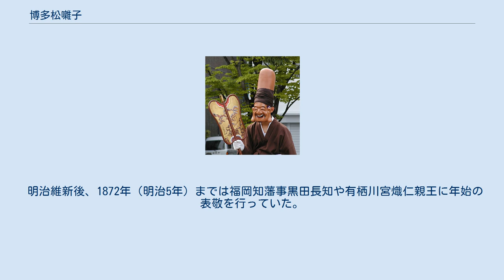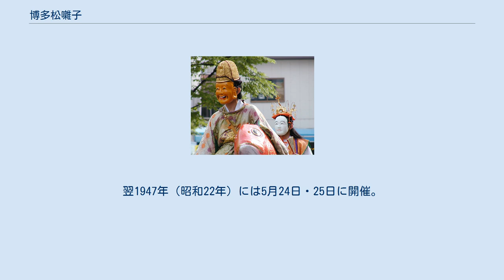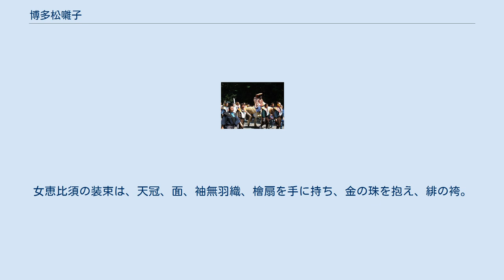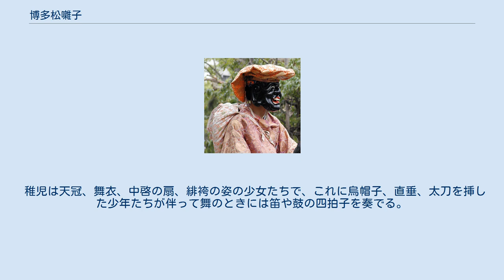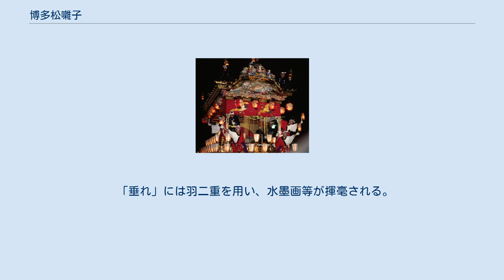博多松囃子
松囃子の大黒天（2005年） 博多松囃子（はかたまつばやし）は、福岡市で5月3日と5月4日に開催される祭である。
松囃子の1つであり、福神・恵比須・大黒の三福神ならびに稚児が、福岡や博多のほうぼうを訪問して祝賀する祭。
同日に行われる博多どんたくの起源であり中核と言えるが、現在では博多どんたくのイベントの1つに包摂されている。
博多松ばやしの名称で記録作成等の措置を講ずべき無形の民俗文化財（選択無形民俗文化財）に選択されている。
2020年には国の重要無形民俗文化財に指定された。
 馬は福岡県に本社を構えるカナディアンキャンプ乗馬倶楽部から提供されており事故防止のため神様役と馬の世話役は同クラブから提供されている 博多どんたくの参加者である「どんたく隊」は市内各地の演舞台でパフォーマンスを繰り広げる。
それに対して博多松囃子の一行は演舞台での式典よりもむしろ、福岡県庁舎や福岡市庁舎、警察署、県知事公舎、官公庁、ホテルなどの企業、商家、ならびに市内の神社仏閣など数多くの場所を祝い巡ることが主要な目的である。
 三福神はそれぞれ面や衣装を着けた姿で馬に乗り、随伴の子供たちが「言い立て」（祝言）を歌う。
稚児は天冠に舞衣姿の少女が太鼓・鉦・笛・地謡いに合わせて舞いを披露する。
祝われた側は返礼に杉原紙の1束（10帖）と扇1本を組み合わせた「一束一本」を三方に乗せて贈るとともに、祝儀や酒、紅白蒲鉾、乾物などでもてなす。
 貝原益軒の『筑前国続風土記』において古老の伝えとして、博多松囃子は1179年（治承3年）に病没した平重盛の恩恵を謝すために始まったとされている。
また元日節会を博多の人々が発展させたものとも、室町時代の松囃子の習慣が博多に伝播したものとも考えられている。
 博多の豪商神屋宗湛の『宗湛日記』には、1595年（文禄4年）10月29日に筑前領主小早川秀秋の居城であった名島城（現在の東区名島）へ博多の人々が松囃子を仕立てて年賀の祝いを行ったと記されている。
 1599年（慶長4年）、小早川秀秋が肥後の加藤清正に年賀の使者を遣わしたとき、使者が鉢合わせした松囃子一行と口論となり、松囃子の者が侍の一人を馬上から引きずりおろして撲殺する事件が発生。
これにより松囃子は中止される。
 筑前福岡藩第2代藩主・黒田忠之の命により、中止されていた博多松囃子は1642年（寛永19年）に再興され、それより博多松囃子は福岡城へ福岡藩の藩主を表敬するため正月15日に赴く年賀行事として行われた。
松囃子一行は福岡城を表敬したのち博多に戻って神社仏閣や年行司宅や年寄（町内有力者）宅を祝った。
また松囃子一行に後続した趣向を凝らした出で立ちや出し物は「通りもん」と呼ばれ、これが現在の博多どんたくに繋がる。
 明治維新後、1872年（明治5年）までは福岡知藩事黒田長知や有栖川宮熾仁親王に年始の表敬を行っていた。
しかし「金銭を浪費し、かつ文明開化にそぐわない」という理由で同年11月に福岡県からの通達により山笠や盆踊りとともに正月の松囃子は禁止されたが、同通達には天長節などを祝うようにとあり、1878年（明治11年）に三福神が紀元節の祝いに繰り出し、翌1879年（明治12年）には三福神、稚児、そして福博各町の通りもんが紀元節を祝したことが資料に残っている。
明治30年代からは鎮魂祭（招魂祭）に繰り出し、そのほか1906年（明治39年）3月9日に東公園で催された軍人歓迎招待会や、1915年（大正4年）11月10日の大正天皇即位大典ならびに1928年（昭和3年）11月6日の昭和天皇即位大典といった国の祝事にちなんで参加した。
 戦前の松囃子参加者と傘鉾 昭和になり戦時色強まる中、1938年（昭和13年）をもって松囃子は又しても中止となる。
太平洋戦争終結後、1946年（昭和21年）5月に「博多復興祭」として空襲被災後の瓦礫の中、子供山笠とともに松囃子とどんたくが行われた。
翌1947年（昭和22年）には5月24日・25日に開催。
1949年（昭和24年）からは前年に制定された憲法記念日に合わせて5月3日と翌4日を開催日とした。
博多どんたくはさらに翌日の5日のこどもの日にも行ったりしたが、博多松囃子は5日に参加することはなかった。
 博多どんたくがパレード主体となる中、博多松囃子の伝統を保持する目的で「博多松ばやし会」が1953年（昭和28年）1月に結成。
同年5月には名称を「博多松ばやし保存会」とする。
翌1954...